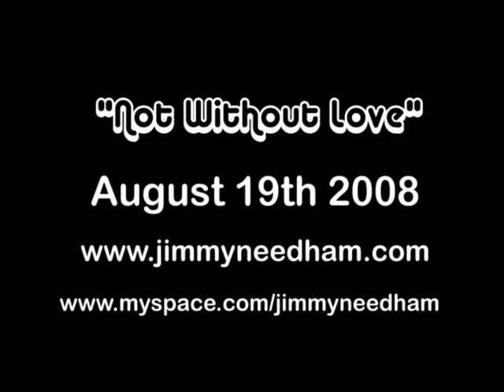The Shimmy Show - Episode 9b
The Nationally Syndicated World Wide TV Show with Jimmy Needham and Shane Heumann.